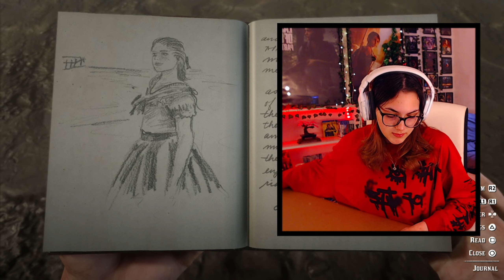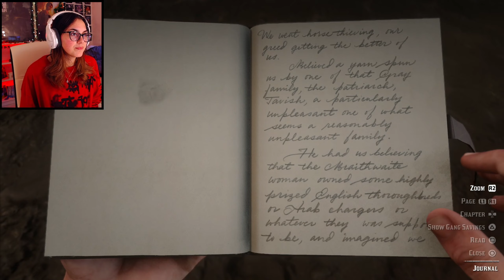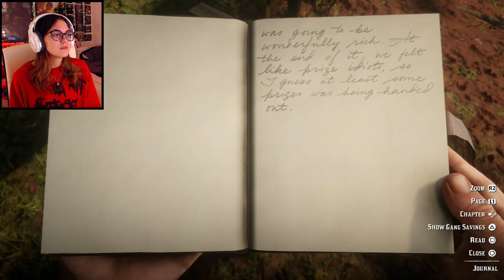SAVING TRELAWNY and setting fields on FIRE! | Red Dead Redemption 2 Part 16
I apologise for the long intro and all of my ramblings and remember, it’s completely fine to disagree with my opinions of games being turned into movies/shows!!I hope yall enjoy :)